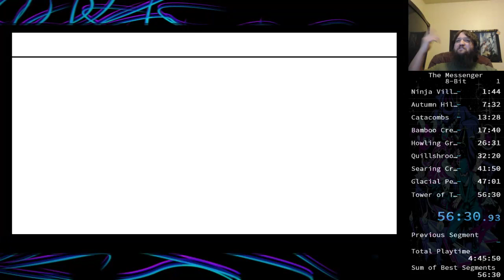8-Bit Speedrun 56:30.93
2nd try at a speedrun, 1st time playing since release. Sub 1 hour, baby.